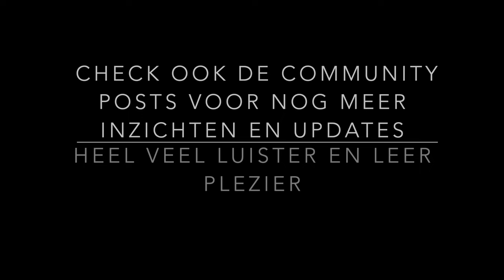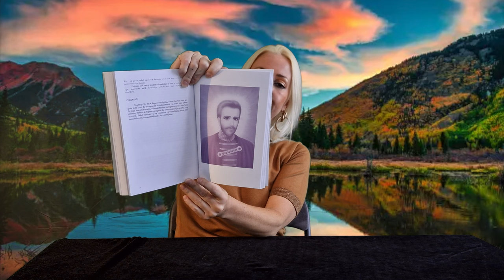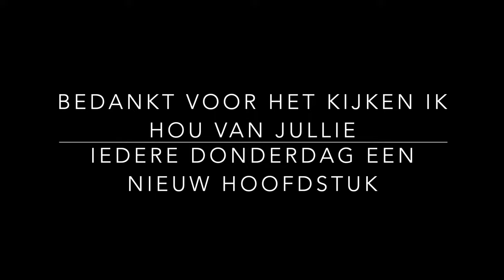Deel 26 GEHEIME LEER - SPIRITUELE ONTWIKKELING - KOSMISCHE BEWUSTZIJN STUDIE SAINT GERMAIN